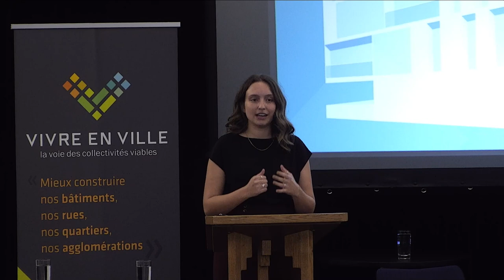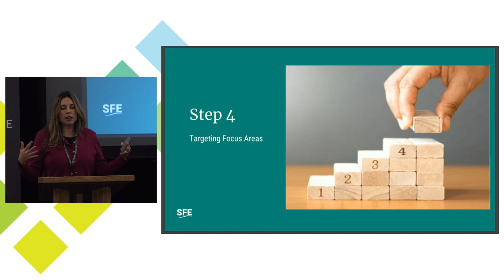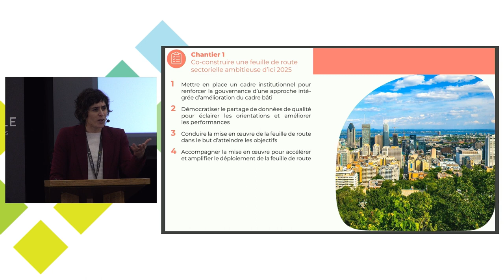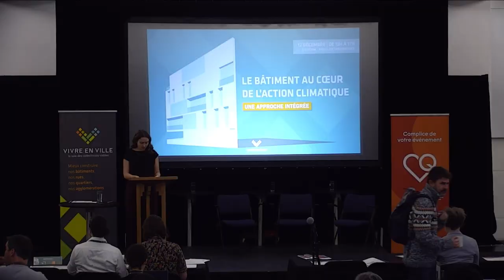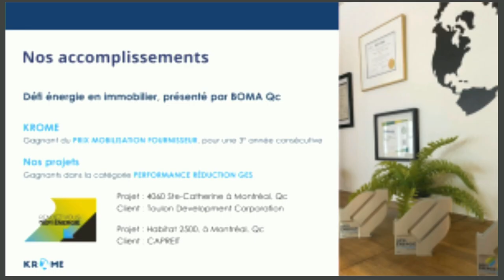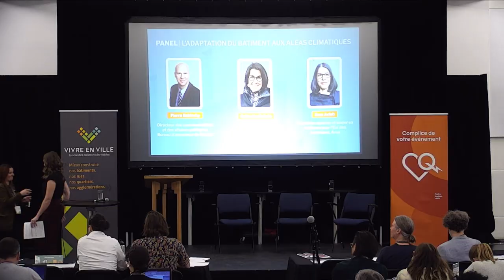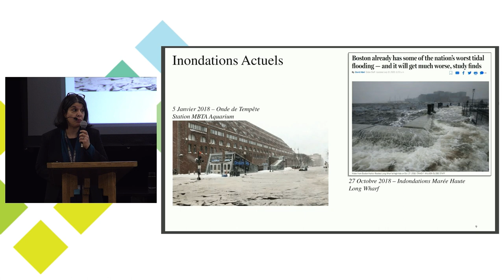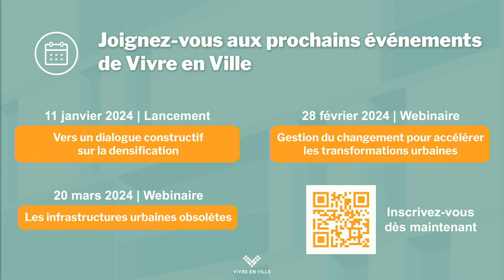Forum I Le bâtiment au cœur de l’action climatique : une approche intégrée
Dans un contexte de réflexion sur l’avenir énergétique et l'adaptation aux changements climatiques au Québec, il est impératif que le parc immobilier opère sa transformation en se décarbonant, en réduisant sa consommation énergétique et son empreinte environnementale tout en s’adaptant aux aléas climatiques. Les initiatives visant la transition écologique du secteur des bâtiments se multiplient et soulèvent de nouveaux enjeux dans le débat public. Pourtant, alors que plusieurs solutions reconnues sont à disposition, il manque toujours un cadre institutionnel clair et efficace permettant de mettre en œuvre la transition nécessaire au secteur.

Ce forum organisé par Vivre en Ville a permis le dialogue en alternant entre les différents volets liés à la durabilité du bâtiment: carbone opérationnel et intrinsèque, énergie, adaptation aux aléas climatiques, aménagement du territoire, enjeux d’équité et confort des occupants. Il encourage le milieu à sortir d’une réflexion en silos grâce à une approche intégrée conciliant de manière efficace l’ensemble des enjeux que soulève la transition du secteur du bâtiment.

Le forum est un moment de réflexion collective ouvert à toutes les parties prenantes entre personnes expertes, leaders et décideurs du secteur - d’ici et d’ailleurs - autour de recommandations de politiques devant mener à la transition du bâtiment.